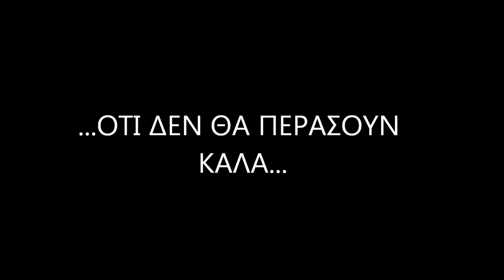ΑΘΑΝΑΤΟΙ Vs ΦΙΛΟΙ ΚΑΡΤΖΟ 3-2 (20-05-2012)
street basketball